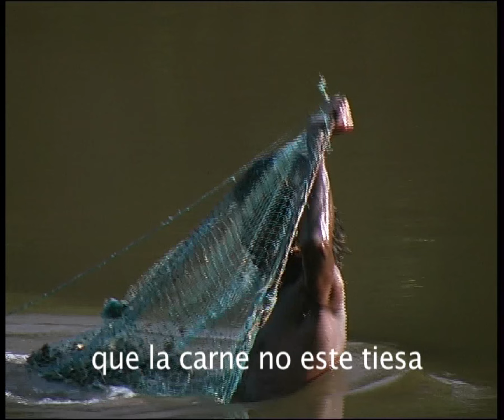Pescadores en el rio de Ourém, Goa, India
En 2004, grabe con una camera mini DV Canon XM1, dos pescadores del río de Ourém, desembocando en el estuario de la Mandovì, en Goa India.
Hablo de como la muerte industrial de los animales influyan en la salud.